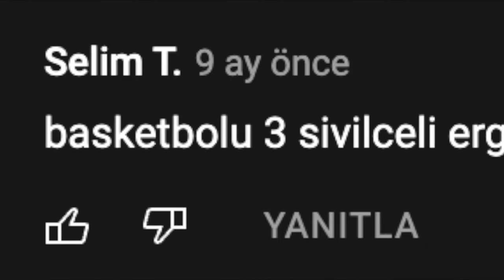Çaylaklar - O Günler klip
bu videoyu bize gönderen fan sayfamıza teşekkür ederiz.